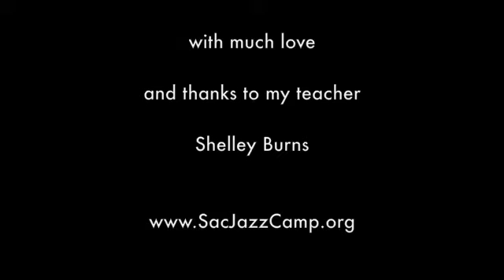Julie Gallaher - Just Squeeze Me - Sac Jazz Camp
Jazz in the Pines - August 8, 2009, Julie Gallaher sings Duke Ellington song Just Squeeze Me.